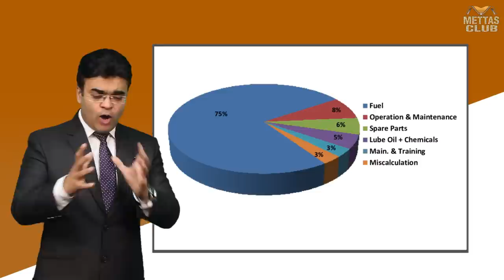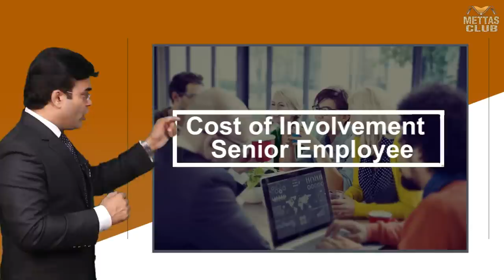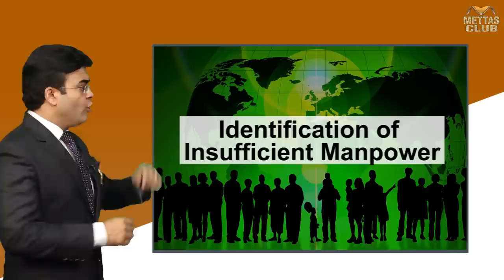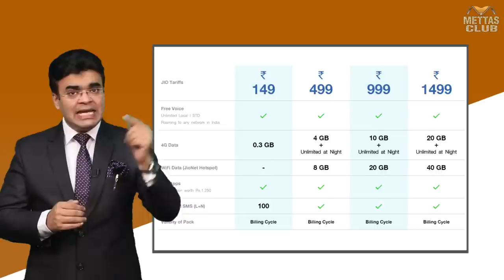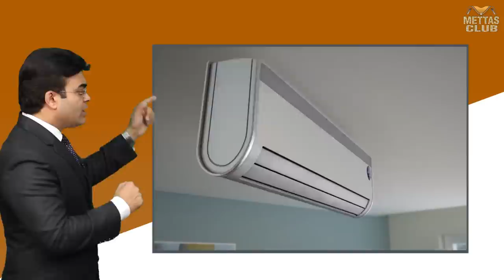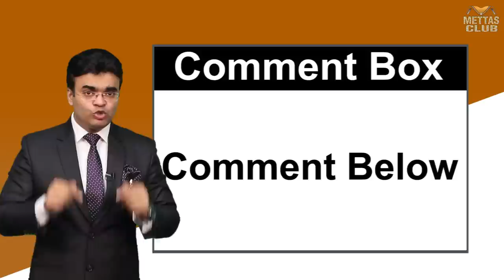How to boost your business? | Business Growth Strategies | Dr. Amit Maheshwari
In this video, Dr. Amit Maheshwari is describing the cost Reduction analysis. He is telling How to reduce your operations Cost, Because of Operations Cost of any company those who used to operate the company. There is some Method that is used in cost-benefit analysis.

Outsourcing
Use Telecommunication Technologies
Cost Of Involvement of Senior Employee
Digitalization Technologies
Identifications of Insufficient Manpower
Cut Down unused services
FOcus on Discipline in your company
Coworking & unused space.

You Can Develop your business rapidly by working on these laws.
Business growth comes in many forms and must be carefully planned and tailored to your unique business. Business growth can mean many things including sales growth, market expansion, and business value growth.
Whilst you may simply want to grow your sales, there are many ways to achieve this outcome.  Ultimately we want to ensure any sales growth increases profit and capital value.  It may seem strange to say we want to ensure that increasing sales leads to more profit and value, but many businesses have failed because the owners were focused on short term sales growth and did not see the unprofitable cliff coming.

About Speaker:-
Dr. Amit Maheshwari is an award-winning Global Business Trainer, Corporate Trainer, Keynote Motivational Speaker, Mentor, and Consultant, and travels the globe sharing his insights on Business Growth, Sales generation, Leadership, Team Work and Management. He has been working In the Training Industry since last 16 Years, with the complete experience of 750+ Training Workshop In India.